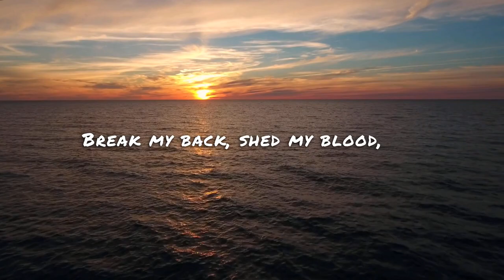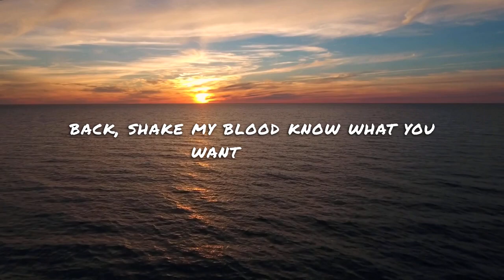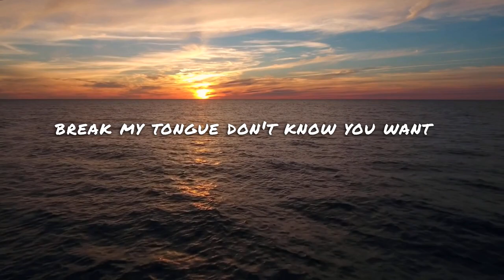Mark Mendy, Jordan Rys, Leon - What U Want (Lyrics)